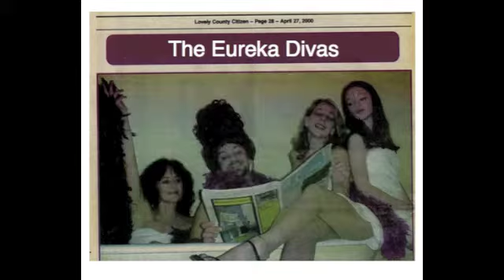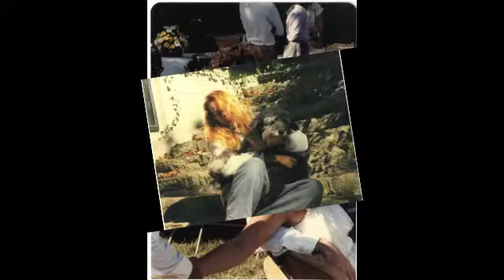me and the social of it all - funny with the fun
A montage of my social life on the internets and off...traveling and theatering (!) from my wee(wee) years to right now. This shows I've always been a Social Diva...add my business skills and dynamics to that and you have one serious kick ass woman~! You can additionally add years of teaching to all ages to give all of this knowledge a sweet cushion from which others may settle in learn.